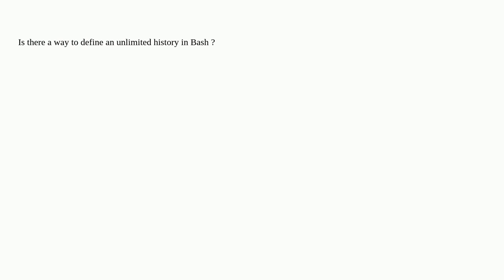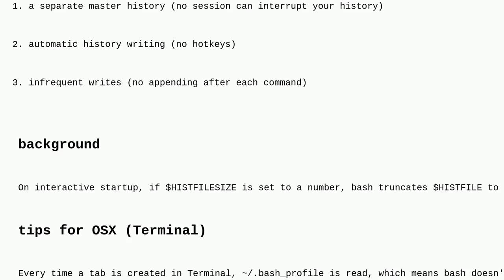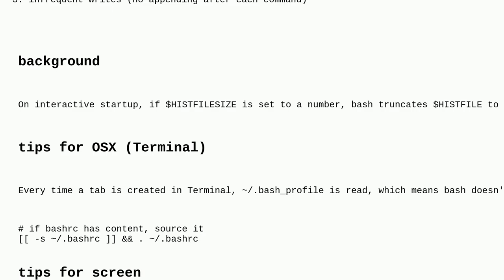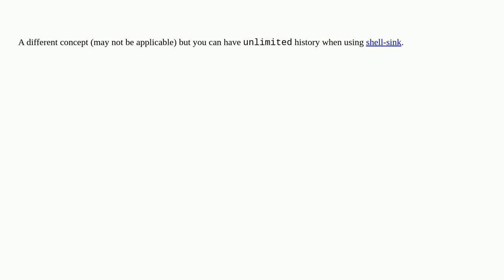How to: Unlimited Bash/shell history?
A special thanks goes out to the awesome community

  linux shell bash